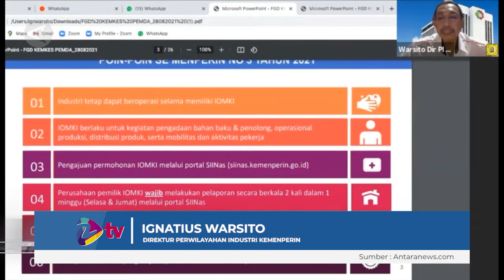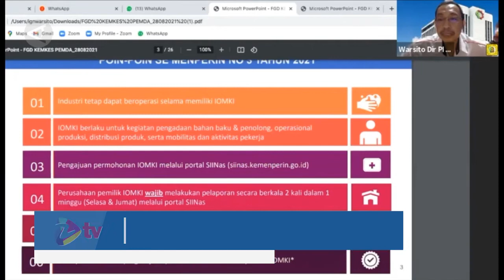IOMKI menjadi syarat industri beroperasi saat PPKM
Perusahaan industri yang memiliki surat Izin Operasional dan Mobilitas Kegiatan Industri (IOMKI) dapat terus beroperasi saat PPKM. Hal ini disampaikan oleh Direktur Perwilayahan Industri Kementerian Perindustrian Ignatius Warsito, dalam webinar sosialisasi IOMKI pada Kamis (29/7).  (Ahmad Muzdaffar Fauzan/Andi Bagasela/Anom Prihantoro).

Sumber: Antaranews.com